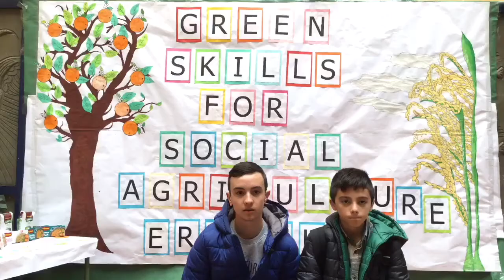"Adelina de paseo" de Federico García Lorca